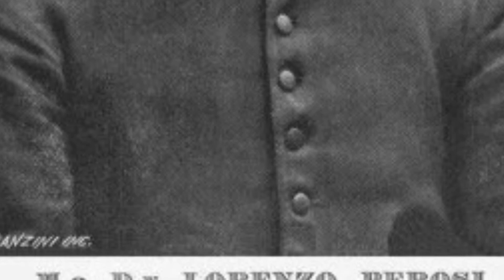Lorenzo Perosi - Tre meditazioni corali dal “Centonum”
Lorenzo Perosi - Centonum - Meditazioni sopra Corali:
- Manum Suam;
- Ascendo ad Patrem;

Organ: Marco Capello;
Hope you like these small modal pieces by Perosi, have a nice listening!